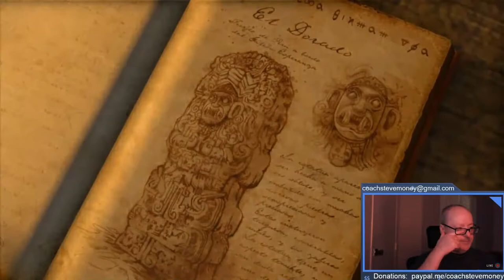Bonus Old Man Video Gaming: Uncharted: Drake's Fortune #5 Full Playthrough